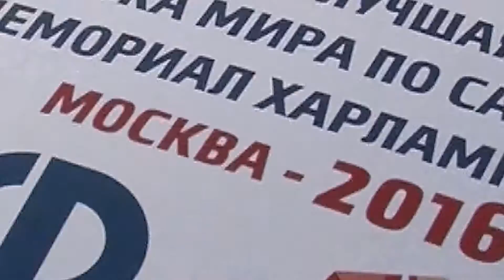[ФИАС ТВ] Кубок мира по самбо Мемориал Харлампиева 2016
- FIAS official web-site / официальный сайт ФИАС
- oficial FIAS page on Facebook / официальная страница ФИАС в Фейсбук
- oficial FIAS page on Twitter / официальная страница ФИАС в Twitter
- oficial FIAS YouTube Chanel / официальный канал ФИАС на YouTube